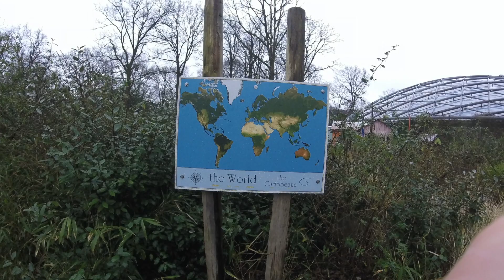Zoo ARHEM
Acest clip video este despre Filmul meu